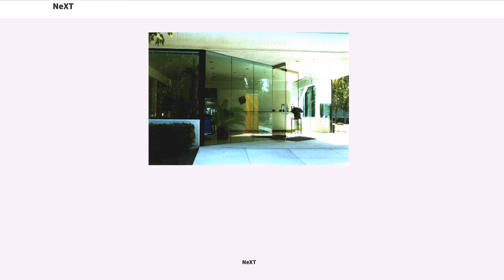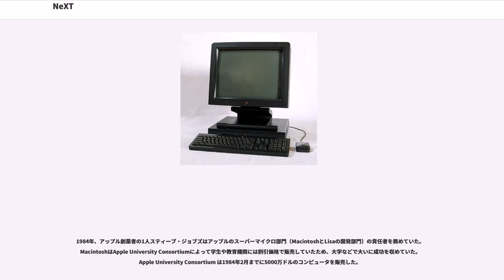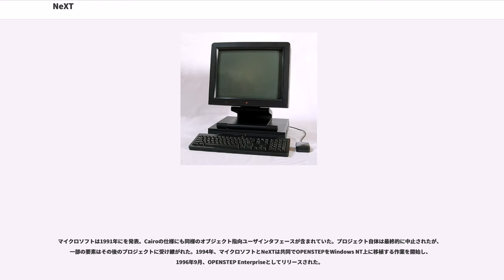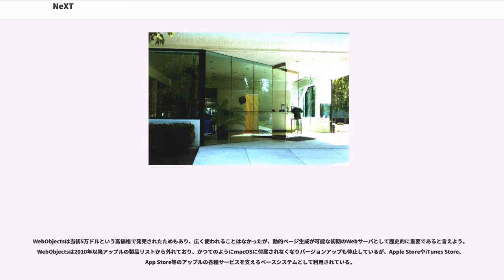NeXT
NeXT（正式名称はNeXT, Inc.、Next Computer, Inc.、Next Software, Inc.と変遷）は、アメリカ合衆国カリフォルニア州レッドウッドシティを本拠地としたコンピュータ企業で、高等教育やビジネス市場向けのワークステーションを開発製造していた。アップルの創業者の1人スティーブ・ジョブズがアップルを辞め、1985年に創業。最初の製品NeXTcubeを1988年に発売し、小型化したNeXTstationは1990年に発売。売り上げはそれほど大きくはなく、全部で5万台ほどを販売したと見積もられている。とはいうものの、その革新的なオブジェクト指向型オペレーティングシステムNeXTSTEPと開発環境は多大な影響を及ぼした。

NEXTSTEPの主要なAPIは、後にOPENSTEPとして標準化された。NeXTは1993年にハードウェア事業から撤退し、いくつかのOEMへのOPENSTEP仕様販売と自社製の実装の販売に注力するようになった。NeXTはまた、世界初の企業向けWebアプリケーションフレームワークWebObjectsの開発でも知られている。WebObjectsは5万ドルと高価だったために広く普及することはなかったが、Webページの動的生成に基づいた初期のWebサーバとして特筆すべき例であった。アップルは1996年12月20日、4億2900万ドルでNeXTを買収し、現行のmacOSの大部分はNeXTSTEPを基盤として開発された。WebObjectsは、かつてOS X ServerおよびXcodeの付属ソフトであった。

1984年、アップル創業者の1人スティーブ・ジョブズはアップルのスーパーマイクロ部門（MacintoshとLisaの開発部門）の責任者を務めていた。MacintoshはApple University Consortiumによって学生や教育機関には割引価格で販売していたため、大学などで大いに成功を収めていた。Apple University Consortium は1984年2月までに5000万ドルのコンピュータを販売した。

会長として、ジョブズはMacintoshを売り込むために各地の大学や研究者をしばしば訪問していた。当時のフランス共和国大統領フランソワ・ミッテランを迎えた午餐会で、ジョブズはノーベル化学賞を受賞したポール・バーグと出会った。バーグは実験室で実際に実験しないで、教科書だけで遺伝子組み換えを学生に教えるにはどうしたらよいかで悩んでいた。遺伝子組み合えの実験にはかなり費用がかかり、当時のパーソナルコンピュータ (PC) でシミュレートするには複雑すぎた。バーグはジョブズに、彼のアップルへの影響力を行使して、高等教育用の "3M" ワークステーションを作ってくれないかと持ちかけた。"3M" とは、1メガバイト以上のRAM、メガピクセルレベルのディスプレイ、メガFLOPSレベルの性能を意味する（3つの「メガ」で "3M"。Altoなどを指した用語）。

ジョブズはバーグの描いたワークステーションに好奇心をそそられ、高等教育向けコンピュータ企業を1985年秋に立ち上げることを考えたが、当時アップル社内では内紛が大きくなっていた。ジョブスの部門はMacintoshの新製品をリリースできず、 の大部分もリリースが遅れていた。結果として売り上げが急落し、アップルは売れ残り在庫の償却に数百万ドルを費やした。アップルの最高経営責任者 (CEO) ジョン・スカリーはジョブズのアップルにおける権限を奪い取り、1985年にはジャン＝ルイ・ガセーを後釜に据えた。その後ジョブズはアップルの経営権を取り戻すべく闘争を開始した。ジョブズが社用で西ヨーロッパとソビエト連邦に出張している間に、スカリーは取締役会の協力をとりつけた。

数カ月間アップル社内で邪魔者扱いされた末、ジョブズは1985年9月13日（金曜日）に辞任した。彼は取締役会に、退職後に新たなコンピュータ会社を立ち上げることと、スーパーマイクロ部門から数人の従業員を連れて行くことを明らかにした。また、その会社はアップルとは直接競合することはないし、新会社で設計したものをMacintoshブランドでマーケティングするべくライセンス提供することもありうると表明していた。

ジョブズはアップルコンピュータの株式売却で得た700万ドルを出資し、アップル元従業員のバッド・トリブル、George Crow、Rich Page、Susan Barnes、スーザン・ケア、Dan'l Lew...